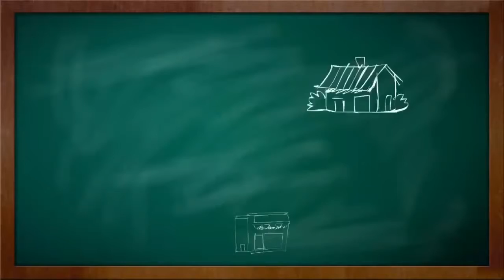EXPLICAMOS CÓDIGO DE ÉTICA Demo Voz Paula Cardona